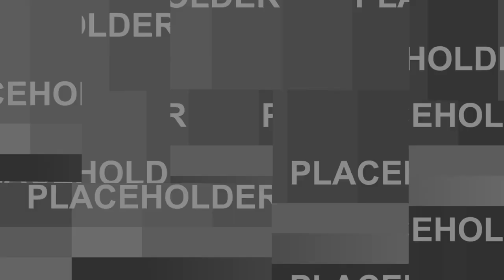Podcast Gastronomiczny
InoWino, przeurocza restauracja na Żorskim rynku, jest jedną z trzech restauracji, której właścicielem jest Paweł Nowak.
Paweł przeprowadzi nas przez drogę, którą przeszedł od momentu pojawienia się pomysłu na własny biznes, aż do chwili w której jest obecnie.

Spotkania z moimi gośćmi odbywają się w warunkach prawdziwie roboczych. Najczęściej wyłapuję moich rozmówców  w trakcie pracy. Nie ma czasu na przygotowanie miejsca do wywiadu, dlatego też usłyszycie całe mnóstwo dzwięków niekoniecznie potrzebnych w wywiadzie. Niestety, nie zawsze mamy sprzyjające warunki do nagrywania ...ale i tak warto posłuchać.